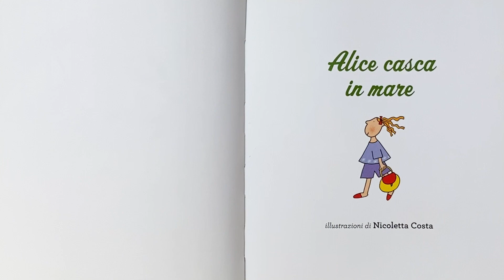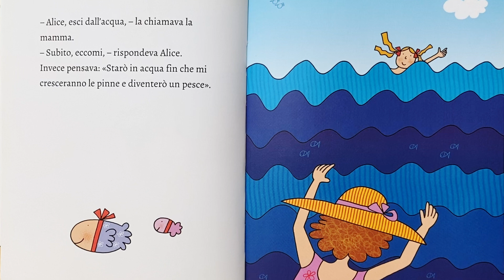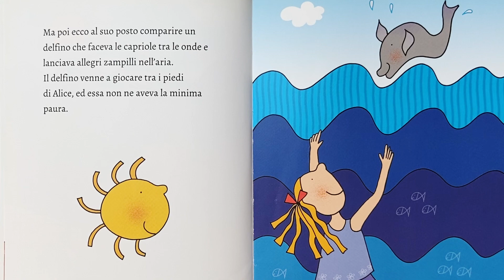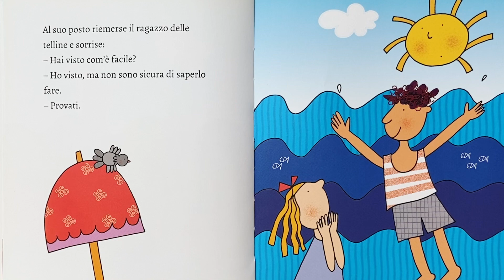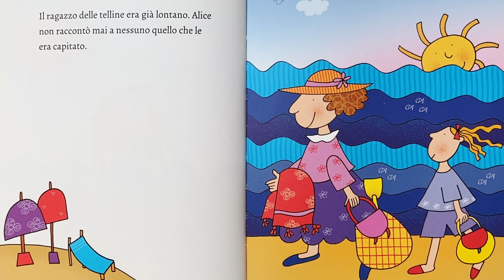ALICE CASCA IN MARE - FAVOLE ILLUSTRATE DI GIANNI RODARI - VIDEO E AUDIOLIBRO PER BAMBINI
Leggiamo insieme a Orsetta e Violetta un divertentissimo racconto di Gianni Rodari: "Alice casca in mare", che racconta di una simpatica bambina, che adora così tanto il mare da non voler mai uscire dall'acqua e spera un giorno di potersi trasformare in un pesciolino o in una stella marina!
Ciao-ciao a tutti, ma proprio tutti tutti!